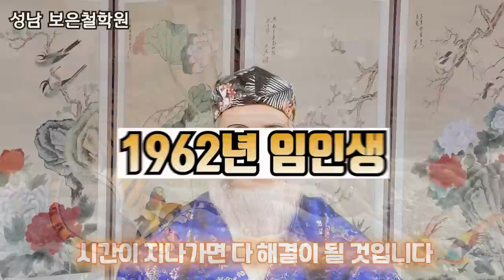2023년(계묘년 상반기) 호랑이띠운세, 재물운 오지게 들어오는 대박 나는 범띠가 있다,시작부터 다른 범띠의 역전은 멋진 인생의 한바탕 연극이다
2023년 계묘년을 맞는 호랑이띠 여러분들! 항상 웃는 날만 이어지시길, 그리고 복(福) 많이 받으세요
2023년 범띠 운세(1950년생,1962년생,1974년생,1986년생,1998년생)